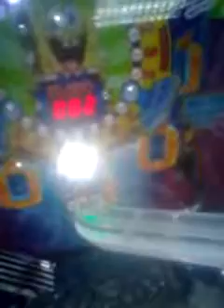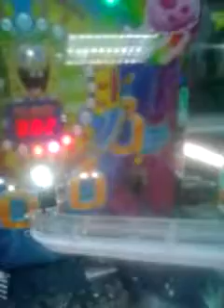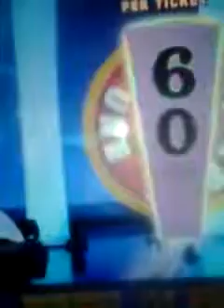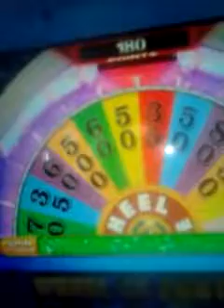Yodely guy goes to chuck e cheese season 2 episode 7 part 8